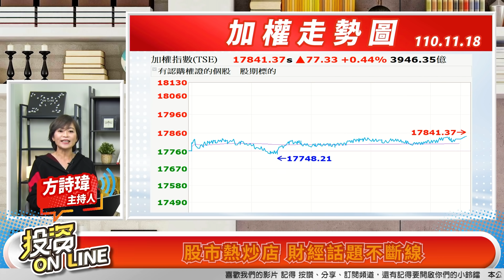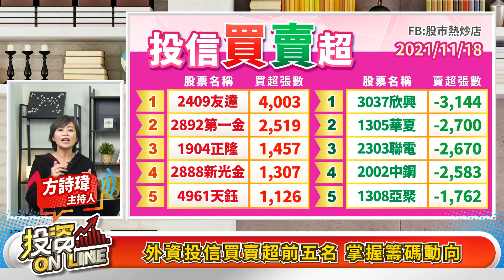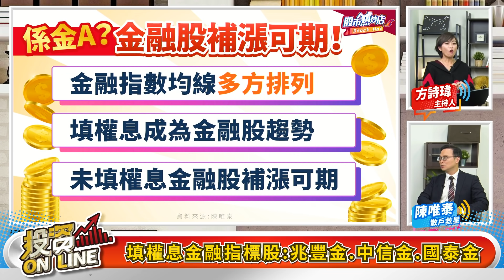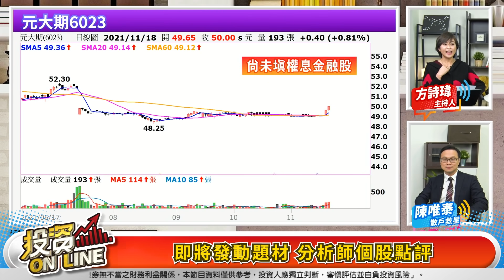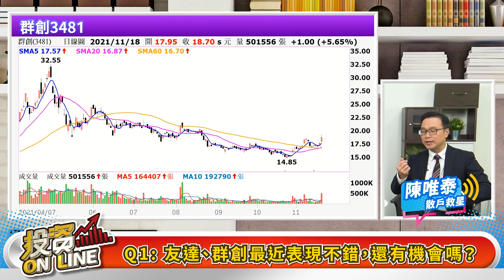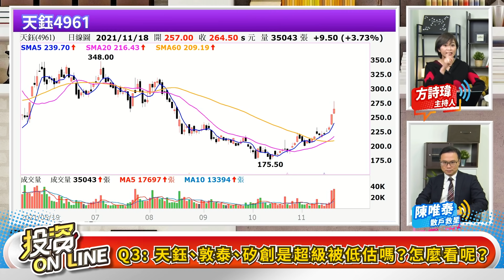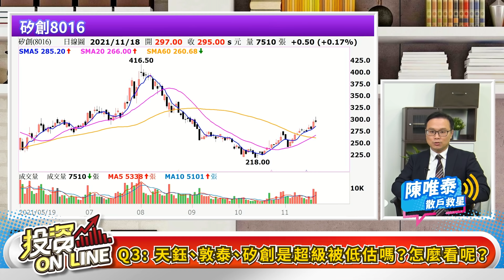【投資online】台股漲不停 櫃買先創高！類股輪動 賣高買低真好賺！站在風口上 銀行股也會飛！哪些金融股啟動補漲行情？主持:方詩瑋/陳唯泰分析師 2021.11.18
來賓：陳唯泰分析師

章節重點：
00:00投資Online 155預告
00:46歡迎光臨投資Online！
01:47加權指數連五漲 終場收17841點
02:31櫃買指數收225.48點 領先大盤創十年新高
02:51台股持續盤堅向上 高賣低買換股操作獲利最大？
05:04櫃買指數領先創高 連八漲氣勢如虹
06:24三大法人合計買超97億元
06:37外資投信買賣超前五名 掌握籌碼動向
07:41站在風口上 銀行股也會飛！哪些金融股啟動補漲行情？
07:52係“金” A  金融股補漲可期！
08:55金融指數日線已率先大盤創新高
10:24填權息金融指標股:兆豐金.中信金.國泰金
14:43金融股主流的 3 大原因
23:56Q1: 友達、群創最近表現不錯，還有機會嗎？
24:48Q2: 佳世達：明年消費市場轉弱 會是電子的警訊嗎？
25:37Q3: 天鈺、敦泰、矽創是超級被低估嗎？怎麼看呢？